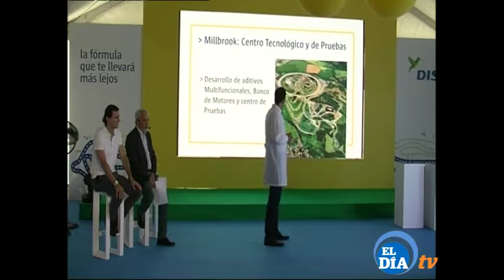SOBRE RUEDAS 040716 2